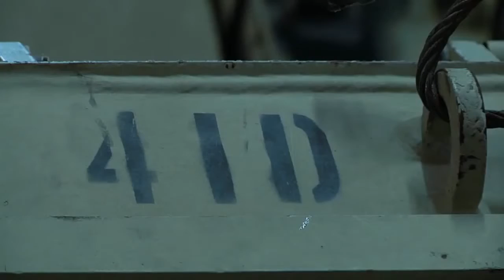China Move Troops, America Edges Closer To WW3 With Canada, Russia, India, UK And Europe